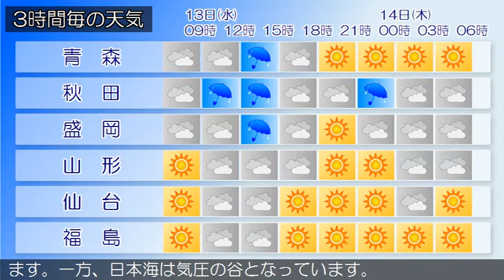2020/05/13 東北地方の天気予報 朝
宮城県では、１３日昼過ぎから１３日夕方まで強風に注意してください。高気圧が東シナ海にあって本州付近に張り出しています。一方、日本海は気圧の谷となっています。